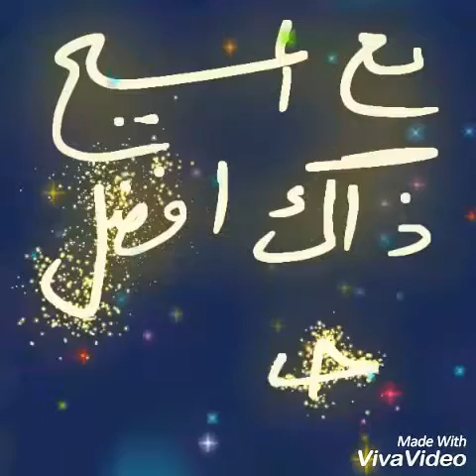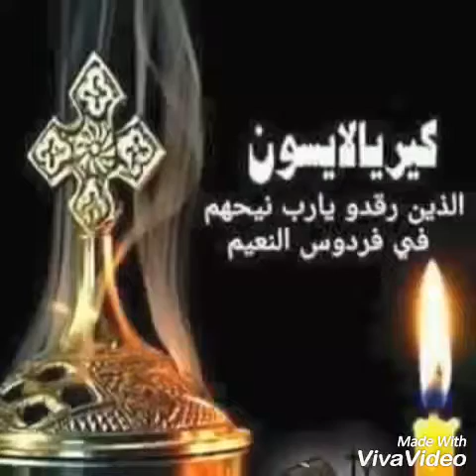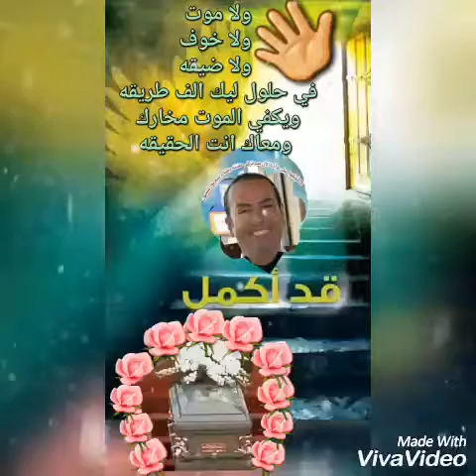اذكرنا امام عرش النعمه يا ابن الملك🌹رامى أسعد🌹